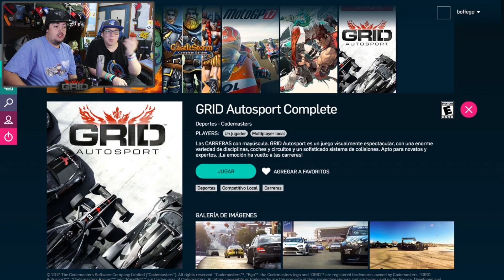LA ULTIMA CARRERA | GRID Autosport ft Montor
Probá GLOUD gratis por 2 semanas!

En el video de hoy jugamos con Montor al GRID Autosport gracias a la plataforma gamer GLOUD. ¿Quién ganará la ÚLTIMA CARRERA?